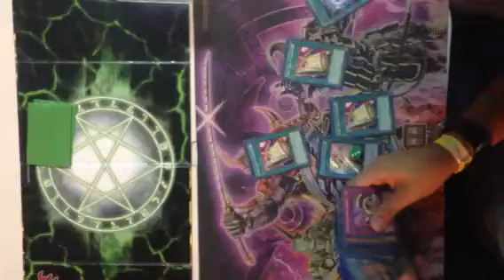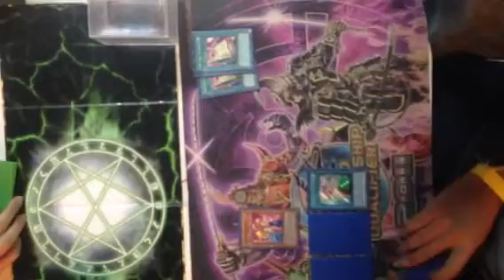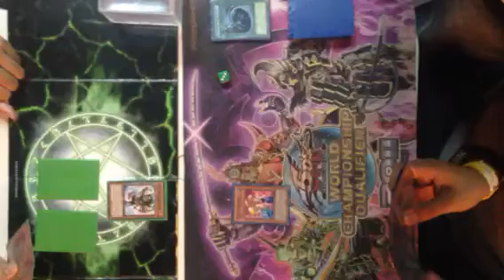Final Yugioh Supercon 27-07-2013